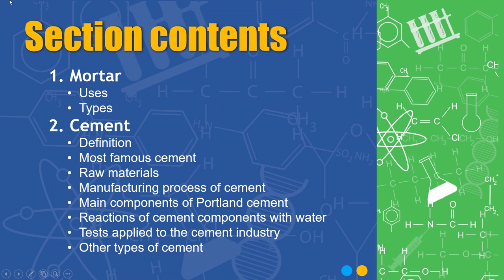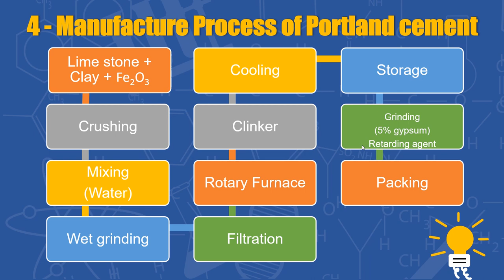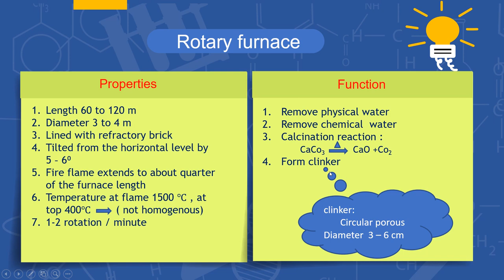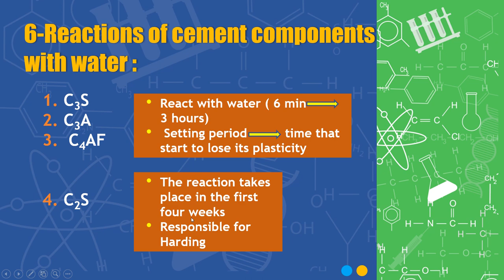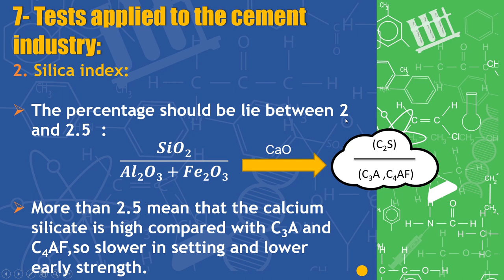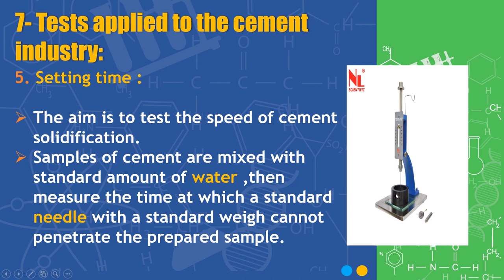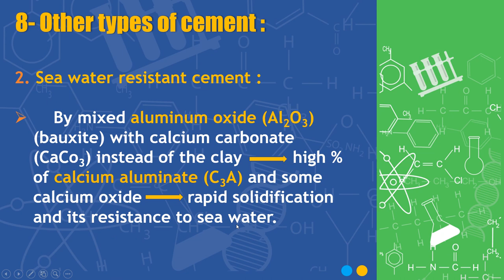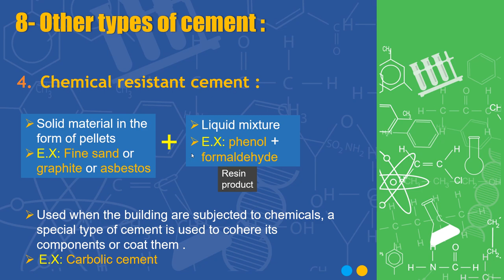Building materials mortar and cement part #2